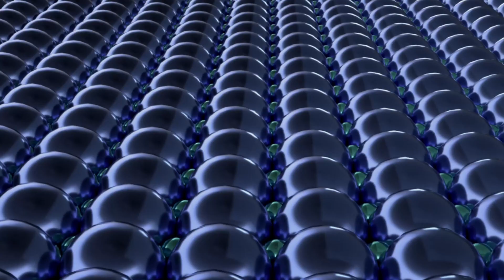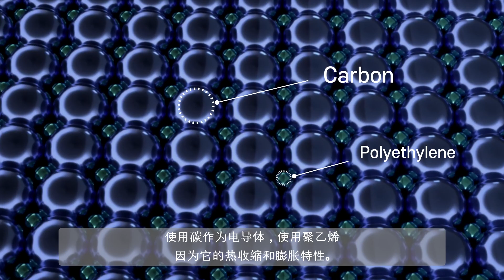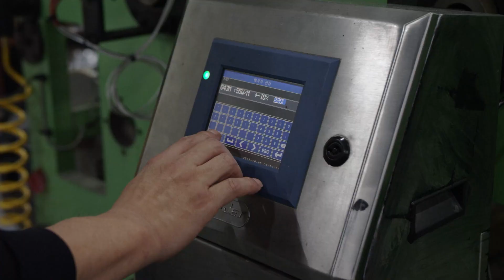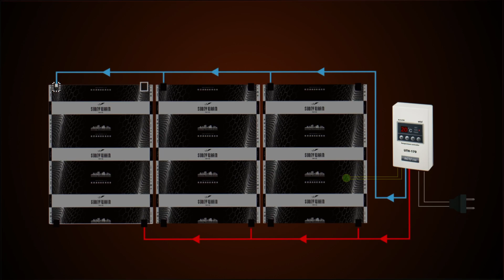Sunny Warm Floor PTC Heating Film! Smart & Intelligent Electric Far Infrared Ray Carbon Graphene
Company : Towtech Co., Ltd.

Towtech Sunny Warm!
Technology Generating Warmth!
Smart & Intelligent PTC Heating Film!

Towtech Co., Ltd., established in 2009, has developed a self-regulating PTC carbon paste first ever in Korea. In addition, Towtech Co., Ltd., has been manufacturing safer self-regulating PTC Sunny Warm heating films and electrostatic precipitation filters based on the latest production facilities and high-skilled experts.
Towtech Co., Ltd., has demonstrated its high-level technology complying to ISO9001, ISO14001 and to other overseas standards of electrical safety certification, such as CE, RoHS, TUV(NRTL), UKCA, EAC, etc.
With our technology and quality control, Towtech Co., Ltd., has been serving the clients in more than 20 countries including USA, Japan, UK, Poland, Norway, Germany and China. We are also striving to introduce Ondol which is Korean traditional floor heating system to the global partners.
Through our constant research, Towtech has been developing a variety of colors and designs in the manufacturing process of base film and Laminex film. We are now able to produce films of a variety of thickness by stacking layers of PET films with enhanced endurance.
Are you interested in electric heating materials?
Then, please consult Towtech Co., Ltd.
We will make effort to become your successful business partner.

What is PTC function?

PTC is made from a carbon-nano compound, The compound is produced by incorporating carbon with polyethylene resin. In this case, carbon is used electrical conductor and polyethylene is used for its properties of contraction and expansion due to heat.
When the temperature goes up in one part of PTC heating film, the polyethylene resin expands. This increases PTC’s electric resistance then the power consumption is reduced.
So, PTC heating unit is very effective and safe to prevent any partial over-heating. It also generates more heat with low temperatures and reduces the power consumption as temperature goes up. It helps you to save energy.
Even in the same space, the temperature will vary according to the different conditions of lighting, humidity, and insulation.
But, as the whole part of PTC heating film self-controls the temperature, it keeps the optimal temperature by well-distributed heat with a minimum energy. Sunny Warm self-regulating PTC heating film helps your smart and intelligent heating. You now understand why this is the most effective electrical heating system.

We are able to produce OEM products.

Possible to put buyers' brand and its logo in heating film
Possible to change PET and Laminex film color
Possible to manufacture special thickness or width of heating film
Possible to change carbon pattern
Possible to change silver booth bar position and width
Possible to change copper foil position and width
Possible to use tin coated copper foil
Possilbe to adjust electricity consumption per meter of heating film
Possible to make a heating film for special electric voltage such as;  AC 380 voltage, DC(direct current) 5voltage, 12voltage, 24voltage and 48voltage etc.
Possible to supply pre-cut heating film according to the purpose of use
Possible to supply terminal connected heating film